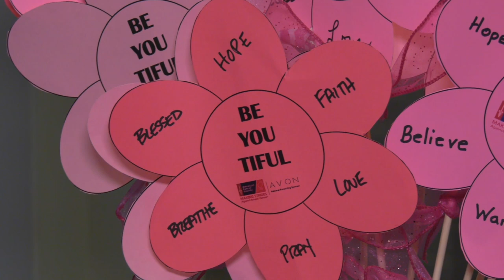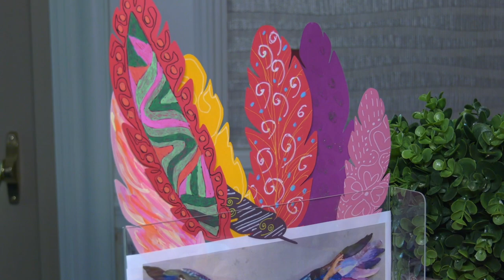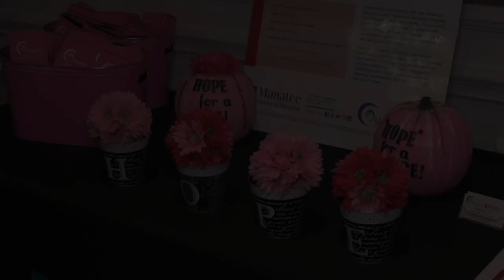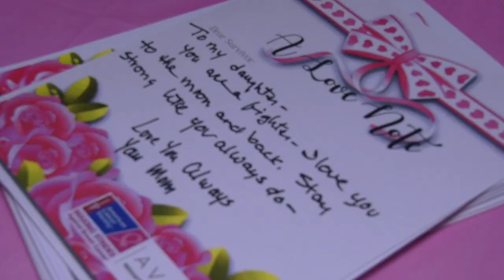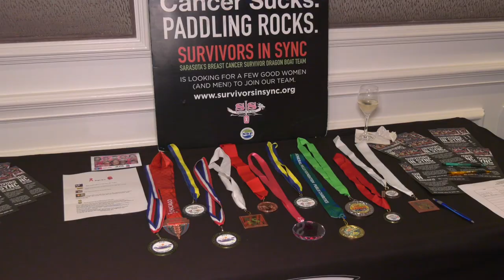Making Strides Against Breast Cancer Kick Off 2019